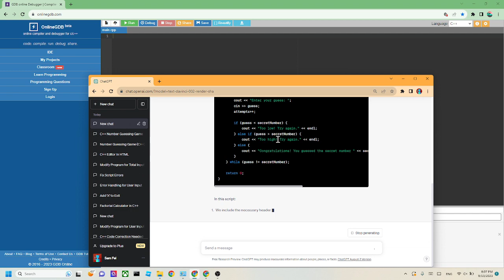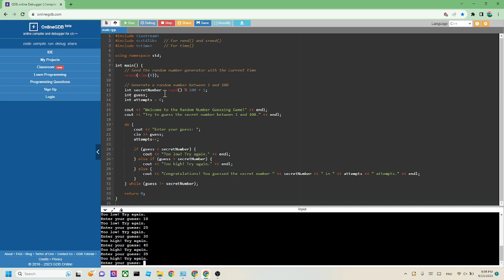using ChatGPT to create a c++ script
ChatGPT to write a script